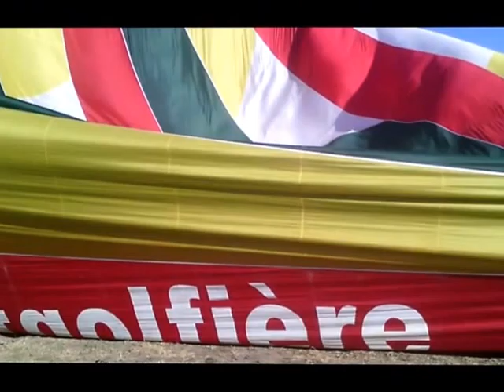Comme une bulle de savon !